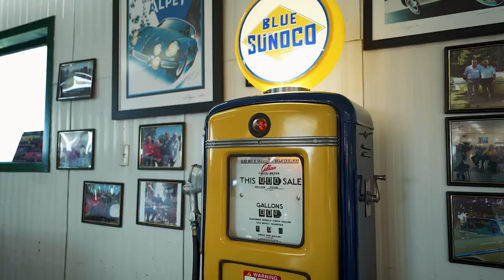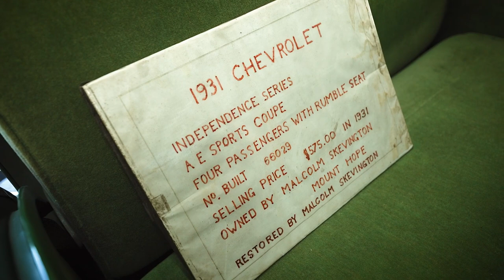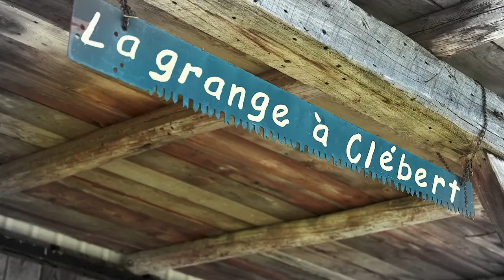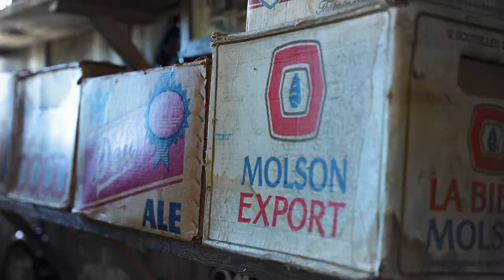La beauté intemporelle des voitures anciennes : Une immersion dans la collection de Clébert Beaudin.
Clébert Beaudin est un passionné de voitures anciennes qui possède une impressionnante collection de modèles classiques et intemporels. Son amour pour les voitures anciennes se reflète dans chaque aspect de sa vie, de sa collection de voitures à son style personnel.  Il a créé un univers unique où la voiture ancienne est célébrée dans toute sa beauté et sa splendeur.